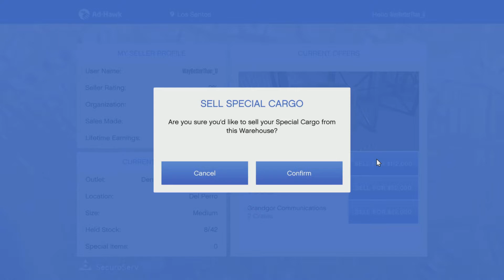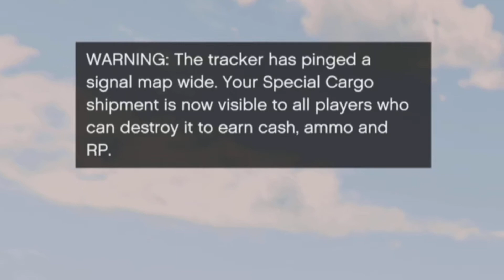Film - CYBERPUNK - 2022_3_28_5_18_46*